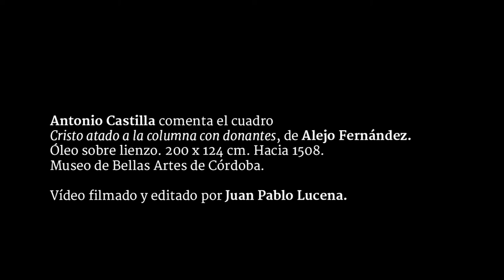El inquilino #67 | Alejo Fernández. Antonio Castilla.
Antonio Castilla comenta el cuadro Cristo atado a la columna con donantes, de Alejo Fernández, en el Museo de Bellas Artes de Córdoba. Vídeo de Juan Pablo Lucena. El inquilino, sección de Córdoba Hoy por Hoy a cargo de Juan Bolaños. Sintonía original de Lämpara. Emitido el 23 de marzo del 2016.